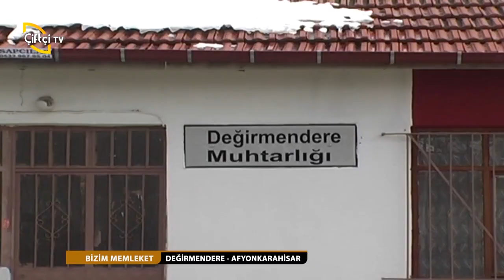BİZİM MEMLEKET - DEĞİRMENDERE AFYONKARAHİSAR